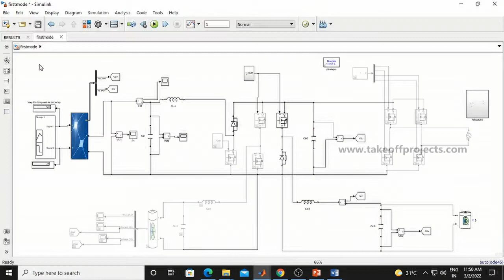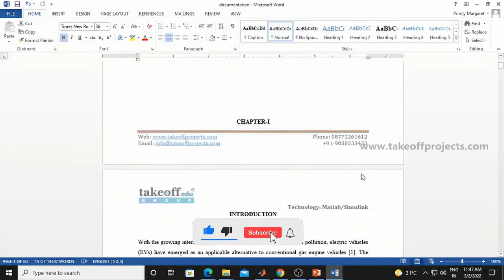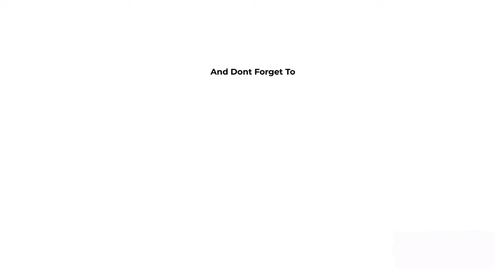Modeling and Control of a Multiport Converter based EV Charging Station with PV and Battery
The main aim of the proposed method is, the combination of EV charging, PV generation, and BES enhances the stability and reliability of the power grid.

𝗧𝗮𝗸𝗲𝗼𝗳𝗳 𝗘𝗱𝘂 𝗚𝗿𝗼𝘂𝗽 provides the most creative concepts and ideas for that can make very effective electric vehicle projects for students, researchers, and engineers. So browse through our list of electric vehicle projects
for student's topics and choose the best electric vehicle projects
 for students for your needs today.